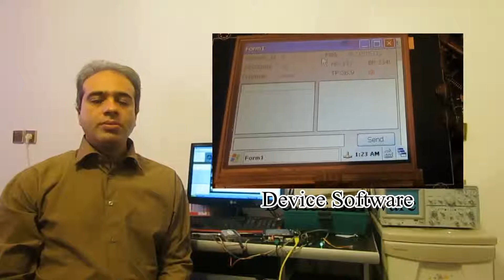Body Area Network - IoT initiative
A prototype on body area networks built in ANSLab. Three sensors use a mobile phone's GSM radio module to transmit the data to a cloud-based monitoring system allowing physicians to track their patients medical status.